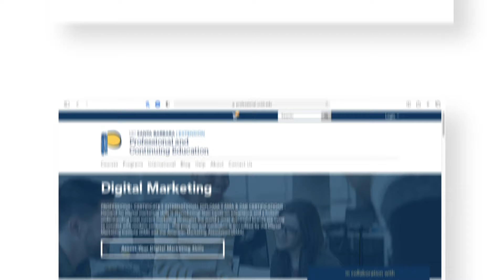Digital Marketing Certificate: Accredited by DMI & AMA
Learn more about North Santa Barbara County savings of 80%